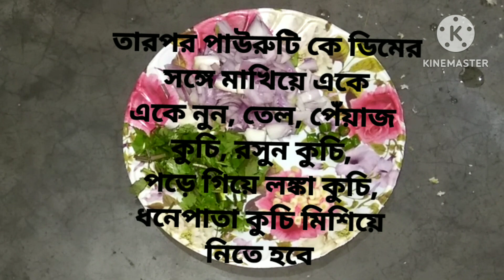ছোটো থেকে বড়ো সবাই খেতে পারবে এই মুচমুচে পকোড়া নাম ডিম পাউরুটির পকোড়া। Nana Rakam Vlog